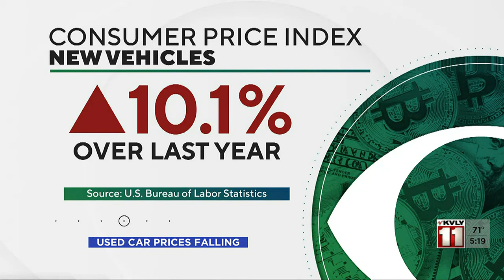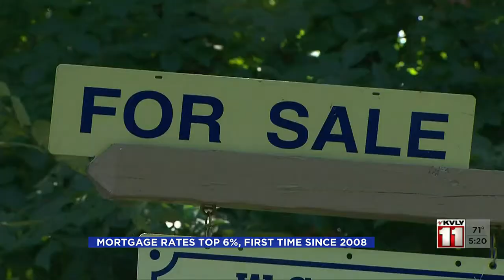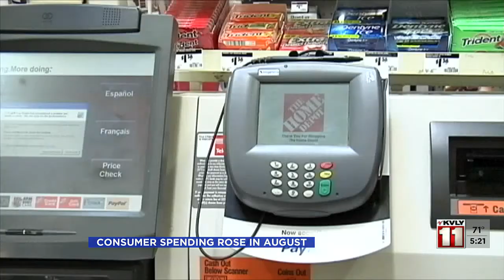5:00 PM News September 15 - Part 2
5:00 PM News September 15 - Part 2